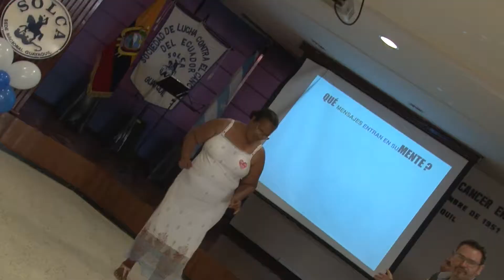Compartiendo con los pacientes de SOLCA en la ciudad de Guayaquil - Frank Palomeque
Visitamos a los pacientes de SOLCA, pasamos una mañana amena donde aprendimos a valorar la familia y cuidar nuestro ser eliminando de nuestra dieta productos que no aportan beneficios alimenticios a nuestras vidas y en lugar de ello nos pueden llegar a enfermar.